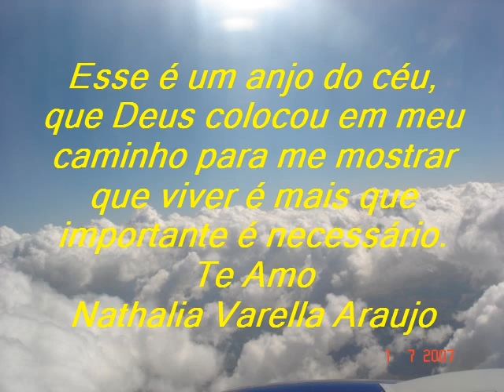Nathalia Varella Araujo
Uma pequena homenagem para vc filha. Te Amo